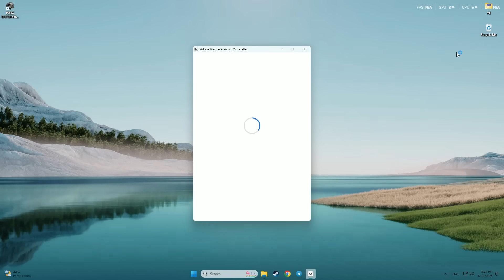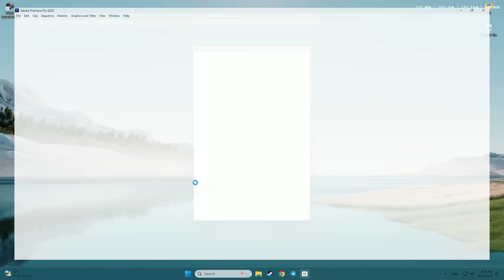ADOBE Premiere Pro 2025 Official Free Trial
How to Use ADOBE Premiere Pro (Free Trial Version)

⏰ Video Guide:

0:00 - Introduction
0:45 - Downloading Trial Version
1:30 - Scanning for Outdated Drivers
2:15 - Trial Version Limitations